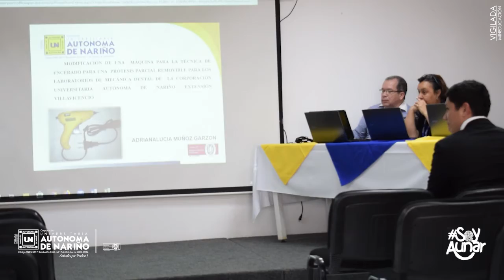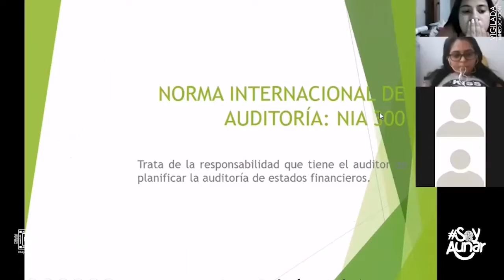Boletín informativo Marzo